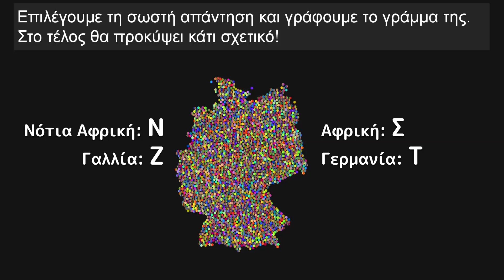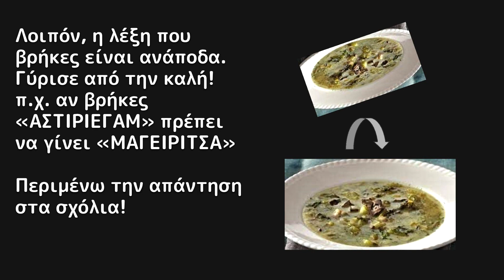Η γεωγραφία είναι κουλ! quiz με χάρτες και χώρες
Ένα διαδραστικό quiz γεωγραφίας

Για ΚΔΑΠ, τάξεις αλλά και μεμονομένα παιδιά του γυμνασίου ή και ενήλικες. Δεν χρειάζεται να μοιράσουμε χαρτιά, ο κάθε μαθητής βρίσκει τη λύση (λέξη κλειδί) στο τετράδιό του.